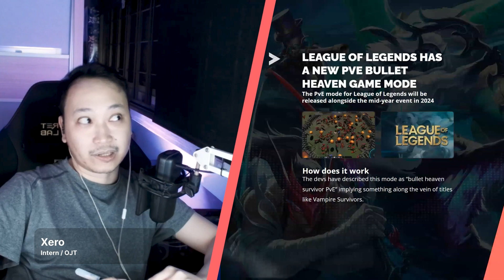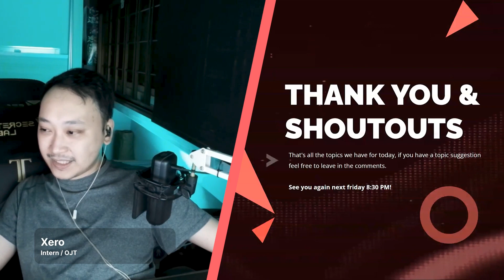League of Legends Bullet Heaven PVE mode, sino maglalaro?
Riot Games has announced that League of Legends has a new PvE game mode on the way. What game modes do you want? FPS? Driving? Riot Games stated that this upcoming PvE game mode will be different because the developers said that this game mode will be somewhat along the lines of "Bullet Heaven Survivor PvE”. In short, this game mode will likely be similar to titles like Vampire Survivors players will be able to fight against hordes of enemies by themselves or with friends. According to Riot Games the bullet heaven survivor genre is slated to be released sometime during the mid-year event in 2024. However, note that this will not be a permanent game mode.